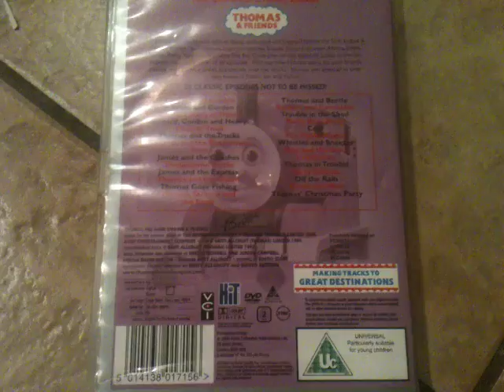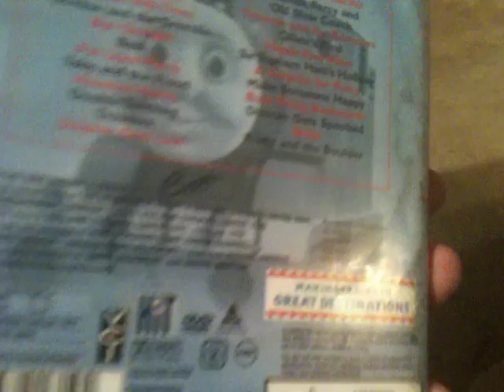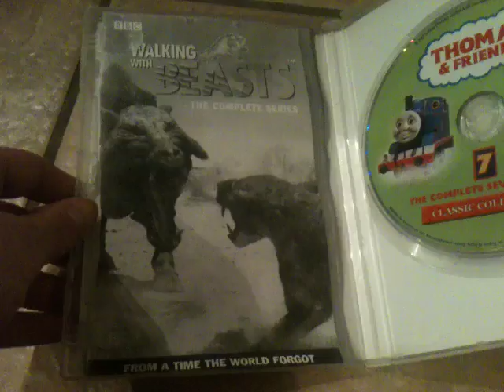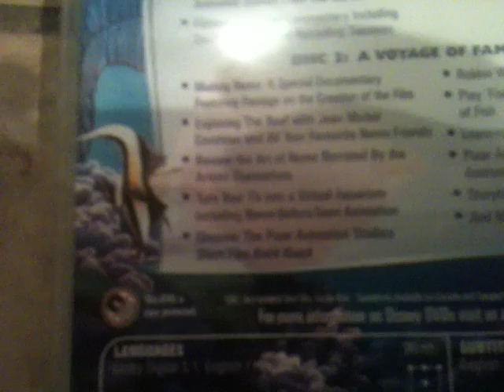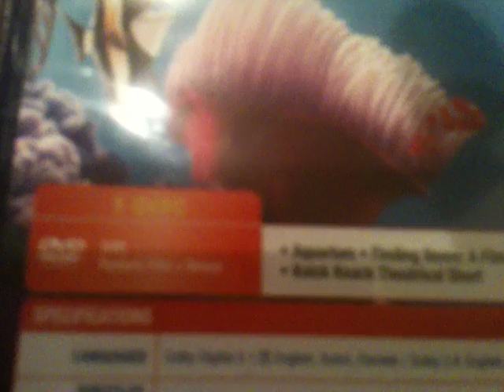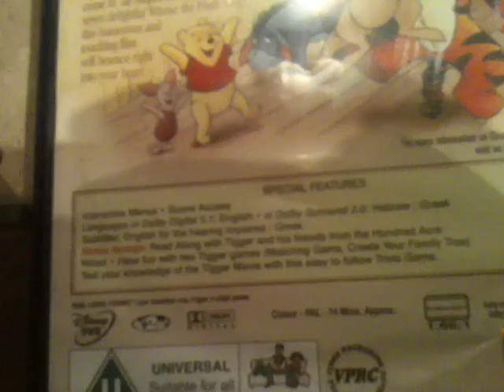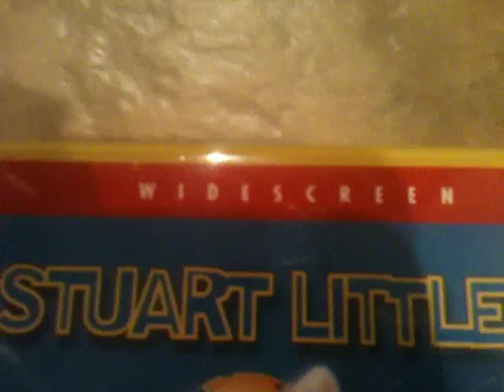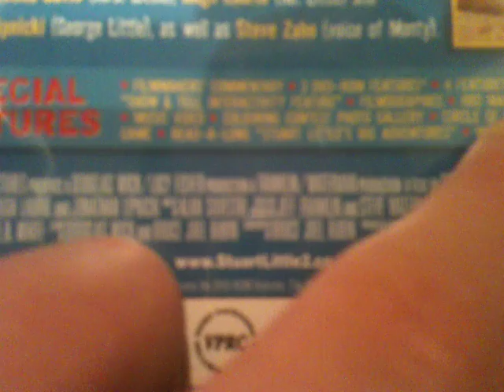My DVD Collection Part 1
1. THE COMPLETE SERIES 1
2. THE COMPLETE SERIES 2
3. THE COMPLETE SERIES 3
4. THE COMPLETE SERIES 4
5. THE COMPLETE SERIES 5
6. THE COMPLETE SERIES 6
7. THE COMPLETE SERIES 7
8. FINDING NEMO
9. BUMPER COLLECTION
10. FINDING NEMO AGAIN
11. SEASONAL SCRAPES
12. THE TIGGER MOVIE
13. THE INCREDIBLES
14. STUART LITTLE 2